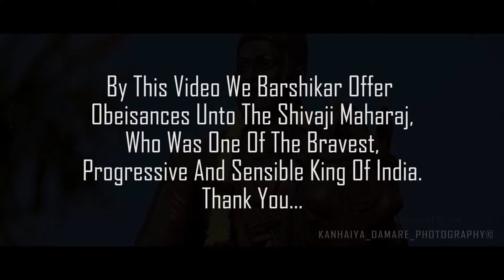पालखी सोहळा बार्शी (Kanhaiya Damare photography)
"शौर्यगाथा शिवपराक्रमाची
   शिववंदना बार्शीकरांची"
मध्यवर्ती पालखी सोहळा
       🔥 2019 🔥

भगवंत नगरी म्हणून ओळखल्या जाणाऱ्या बार्शीमध्ये 19 फेब्रुवारी रोजी "पालखी सोहळा" साजरा करण्यात येतो... ज्यामध्ये बार्शीमधील लहानापासून वृद्धापर्येंत सर्वांची हजेरी असते... त्याच पालखी सोहळ्याचा काही भाग मला टिपायला भेटला. हे माझं भाग्य समझतो. आणि याच पालखी सोहळ्याची दिव्यता आणि महानता दाखवण्याचा हा आमचा छोटासा प्रयत्न.
याच व्हिडिओ चा पहिला टीझर एवढा जास्त प्रमाणात बघितला जाईल याची कल्पनाच न्हवती ...पण "बार्शीचा ड्रोन चा विडिओ तूच केलता ना" " कन्हैया डमरे तूचना " असं कोणी म्हणलं की चेहऱ्यावर छोटस हसू उमटून "होय" हे म्हणताना अंगावर शहारे उमतल्याशिवाय राहत नाही त्याच बार्शीच्या जनतेसाठी मी आज त्या छोट्या टिझरचा...संपूर्ण भाग आम्ही घेऊन आलो आहे. आणि हा विडिओ म्हणजे बार्शीकरांकडून छत्रपती शिवाजी महाराजांना मानवंदना देण्याचा आमचा छोटासा प्रयत्न आहे
        ⛳ *जय भवानी जय शिवाजी* ⛳

शिवराज्याभिषेक सोहळा
     *एकच धुन सहा जुन..*
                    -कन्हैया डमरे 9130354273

Full video barshi palkhi sohala
Kanhaiya Damare photography
Barshi shiv jayanti 2019
Madhyavarti palkhi sohala barshi 2019
Shivaji college barshi
Palkhi sohala barshi
KD photography
Chetan Damare